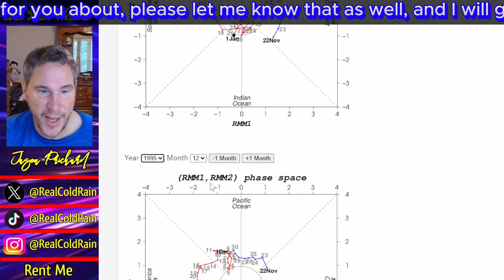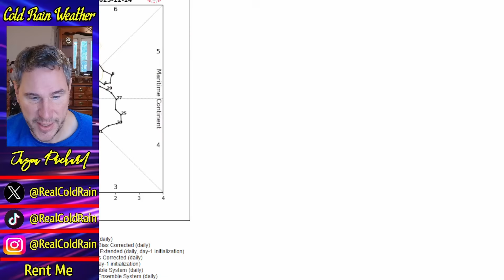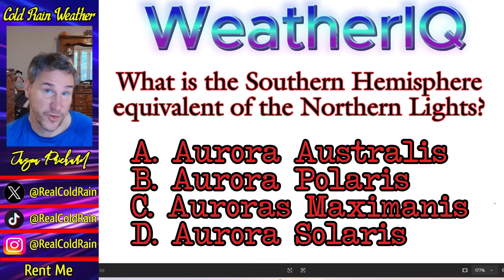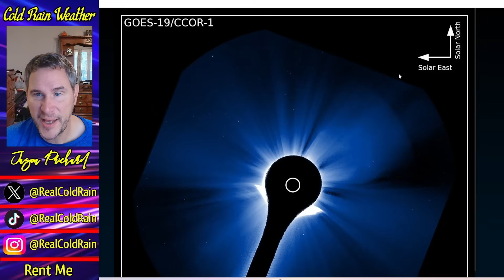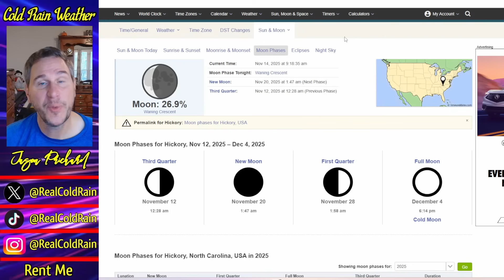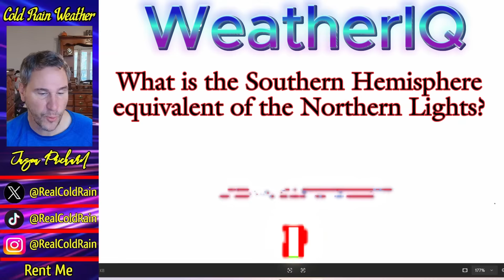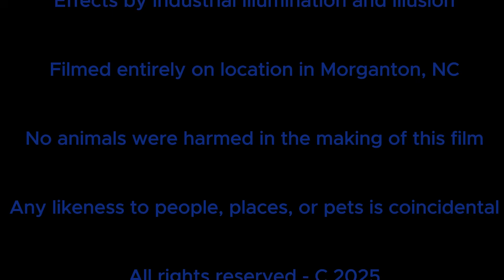The Stars Are ALL Lining Up!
A lot of cold and snow is coming to the United States over the next couple of weeks.  Rain is coming as well, particularly in the west and in the south-central Plains into the mid-Mississippi River Valley.  Snow and rain can be expected in the Northeast through the weekend, with another punch of cold air expected there next week.  Meanwhile, warmer weather and generally quiet conditions will prevail for much of the central and southeastern US over the course of the weekend into early week.  By late next week, a big storm system could bring heavy rain, wind, and even the threat of severe weather into the nation's Midsection.  Beyond that, Thanksgiving looks dry and mild in the south and east with colder weather loading into Canada and spilling into the north and west to end the month, setting the stage for a potentially exciting and wintry December for much of the nation.  I cover all of that, plus a look at another X class solar flare in today's video.

Chapters

(0:00) Intro
(0:26) Winter Weather/December Outlook
(7:04) Weekend Forecast/Long Range Outlook
(16:13) Space Weather & Geological Update
(19:03) End Credits